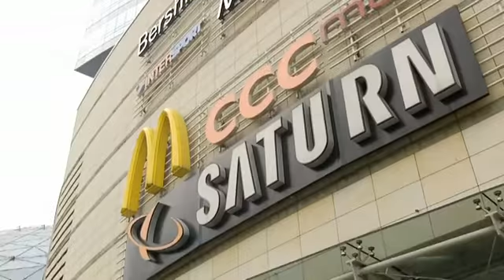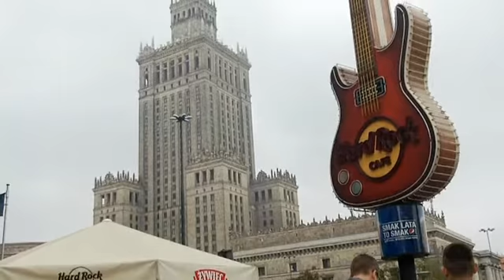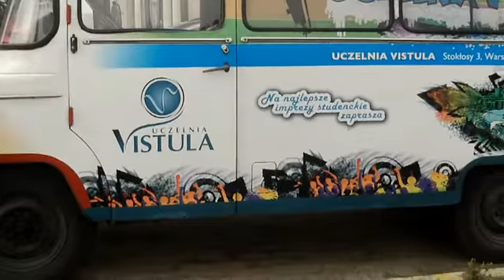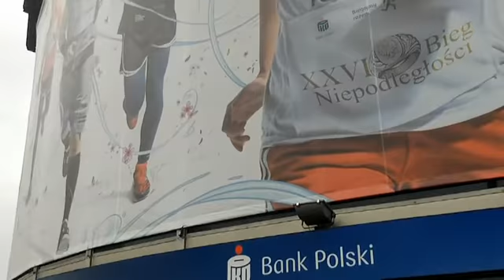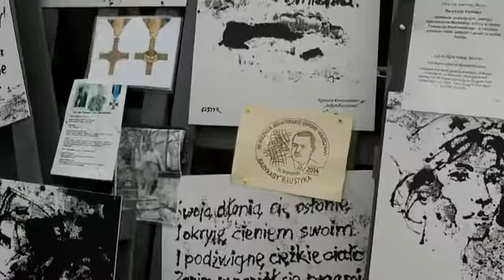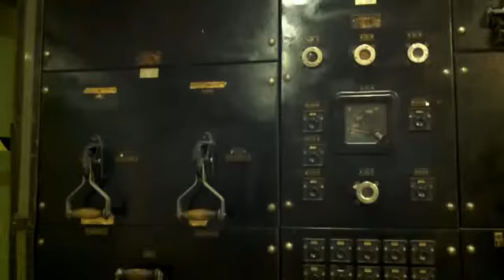Warschau sept 2014